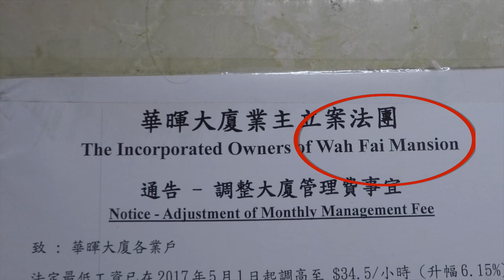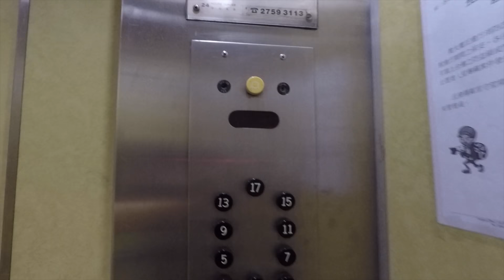Our Worst Airbnb: Cockroaches, Mice & Mold Oh My! (Ep. 33) - Family Travel Channel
Welcome to our family travel channel. We continue with our home tours during our travels and this one is "special." Our apartment in the TST of Hong Kong was our worst experience with Airbnb to-date. Mice poop, cockroaches (dead & alive), and mold and grime awaited us. Come take a look!

Gear List:
Vlog Camera
Action Camera
Vlog Camera External Mic
Gimbal Stabilizer
Camera Extender
GoRad Waterproof Arm

Our Favorite Travel Gear:
Packing Cubes
Expandable Flat Toiletry Bag
Women's Waterproof Shoes
Men's Waterproof Shoes
Travel Socks
Sleep Mask/Earplugs